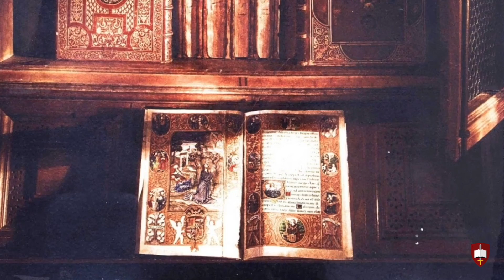La primera expedición científica mundial, un encargo de Felipe II a su médico Francisco Hernández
Francisco Hernández, médico de Felipe II, llevó a cabo la primera expedición científica ultramarina, por encargo de Felipe II. Durante años estuvo recogiendo y clasificando información sobre la flora y la fauna de las nuevas tierras. Sus trabajos constituyen el precedente de  la obra de Linneo.
[Audio: José Javier Esparza]